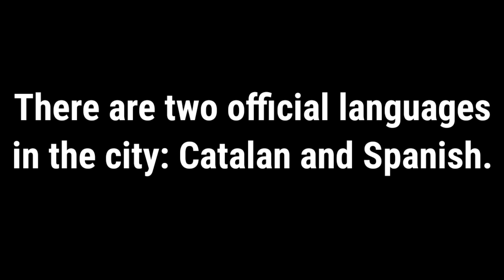What language is spoken in Barcelona | most spoken language in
What language is spoken in Barcelona  | Language spoken in Barcelona  | most spoken language in Barcelona

1 :- what language is spoken in Barcelona
2 :- language spoken in Barcelona
3 :- famous language in Barcelona
4 :- spoken language in Barcelona
5 :- most spoken language in Barcelona
6 :- popular language in Barcelona
7 :- which language is spoken in Barcelona
8 :- offical language of Barcelona
9 :- what is the official language of Barcelona
10 :- Barcelona  official language